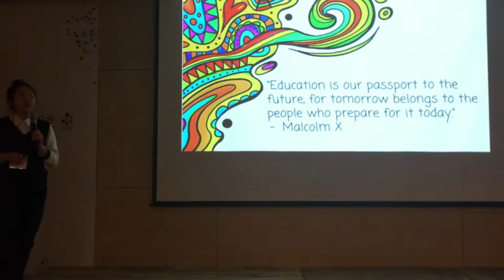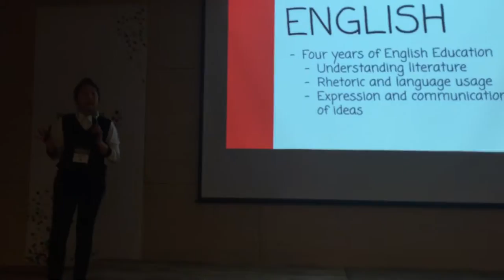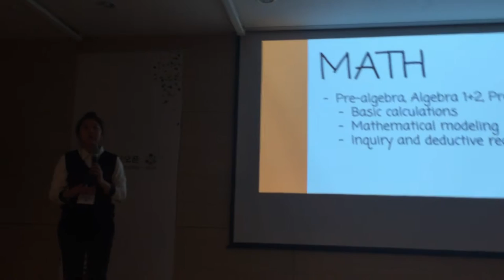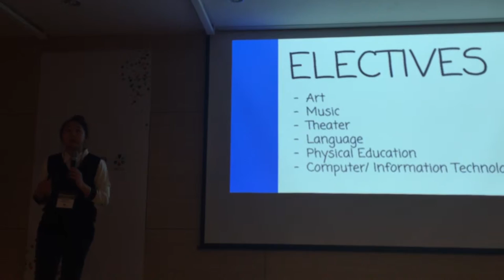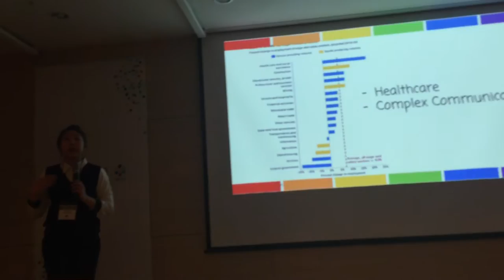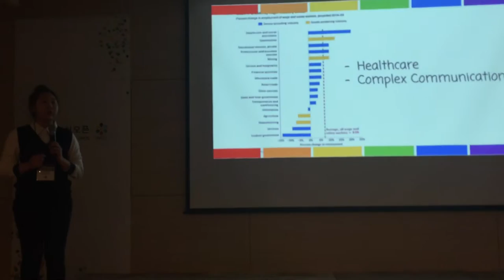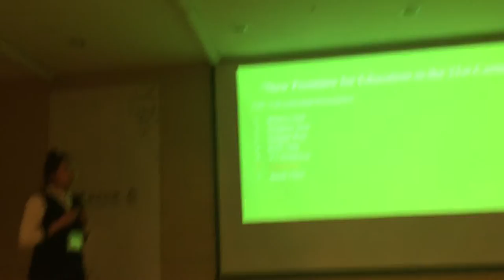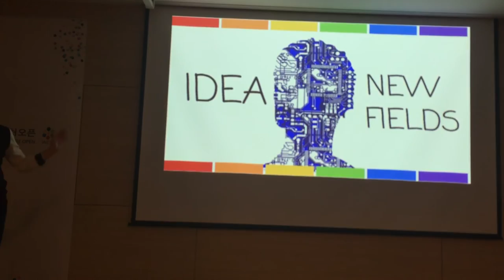The 5th East Asia Youth Leadership Forum- Yu-jeong Lee (이유정)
Title :“Contemporary Education?”
Presenter: 이유정 (Yu-Jeong Lee) /한국국제학교 (Korea International School)

The 5th East Asia Youth Leadership Forum: “New Frontiers for Education in the 21st Century”
In this forum thoughtful young people will gather together to discuss the meaning of education and put forth their ideas for what education can be in the future. They will have opportunities to listen to talks by outstanding experts and engage in informed discussions with them.
This forum offers an unprecedented opportunity for students to engage with the essential issues in education today and to put forth their own innovations in a constructive and supportive environment.

TOPICS
1. How has education evolved?
-The invention of writing
-The printing revolution
-The Renaissance as the Bridge between the Middle Ages and Modern History
-Industrial Revolution of 18th Century and the evolvingrole of Education
-The development of the Internet and Modern Education.

2. Comparing education of this century with education of the last century

3. Globalization and Cosmopolitanism in contemporary education

4. MOOC (Massive Open Online Course: An Online Courses Open Access) and their impact on education

5 Critical issues in contemporary education
-Creativity& Innovation
-Communication & Collaboration
-Research & accurateinformation
-Digital Citizenship
-Critical Thinking